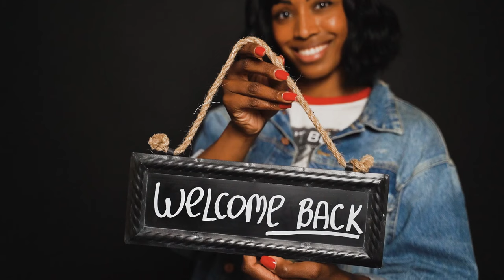Asian Games 2023: Bronze Medal Winners of India as on October 2 | Medal Tally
India’s performance at the Asian Games has been on a steady rise in recent years, and the 2023 edition in Hangzhou was no exception. The Indian contingent finished with a record haul of 33 medals, including 8 gold, 13 silver, and 12 bronze. This was India’s best performance at the Asian Games since 1982.

Babu Lal Yadav and Lekh Ram-Rowing-Men’s pair-Bronze
Ramita Jindal-Shooting-Women’s 10m air rifle-Bronze
Jaswinder Singh, Bheem Singh, Punit Kumar, Ashish-Rowing-Men’s four-Bronze
Parminder Singh, Satnam Singh, Jakar Khan, Sukhmeet Singh-Rowing-Men’s quadruple-Bronze
Aishwary Pratap Singh Tomar-Shooting-Men’s 10m air rifle-Bronze
Vijayveer Sidhu, Adarsh Singh, Anish Bhanwala-Shooting-Men’s 25m rapid file pistol team-Bronze
Eabad Ali-Sailing-Men’s Windsurfer – RS:X-Bronze
Ashi Chouksey-Shooting-Women’s 50m rifle 3 positions-Bronze
Team India-Shooting-Men’s skeet team-Bronze
Vishnu Saravanan-Sailing-Men’s dinghy ICLA7-Bronze
Anush Agarwalla-Equestrian-Dressage individual-Bronze
Joshna Chinappa, Anahat Singh, Tanvi Khanna, Dipika Pallikal (Team India)-Squash-Women’s team-Bronze
Kiran Baliyan-Athletics-Women’s shot put-Bronze
Gulveer Singh-Athletics-Men’s 10,000m-Bronze
Kynan Chenai-Shooting-Men’s trap-Bronze
Nikhat Zareen-Boxing-Women’s 50kg-Bronze
Jinson Johnson-Athletics-Men’s 1500m-Bronze
Nandini Agasara-Athletics-Women’s heptathlon-Bronze
Seema Punia-Athletics-Women’s discus throw-Bronze
Karthika Jagadeeswaran, Heeral Sadhu, Aarathy Kasturi Raj-Roller skating-Women’s speed skating 3000m relay-Bronze
Vikram Rajendra Ingale, Siddhant Rahul Kamble, Anandkumar Velkumar-Roller skating-Men’s speed skating 3000m relay-Bronze
Ayhika Mukherjee, Sutirtha Mukherjee-Table tennis-Women’s doubles-Bronze
Priti Lamba-Athletics-Women’s 3000m steeplechase-Bronze
Arjun Singh, Sunil Singh Salam-Canoe Sprint-Men’s canoe double 1000m-Bronze

People also ask:
Asian games 2023 bronze medal winners of india team
Asian games 2023 bronze medal winners of india live
Asian games 2023 bronze medal winners of india list
Asian games 2023 bronze medal winners of india date
asian games 2023 india medals today list winners list
live asian games 2023 medal table results
asian games medal tally 2023 all country
asian games 2023 medals today list